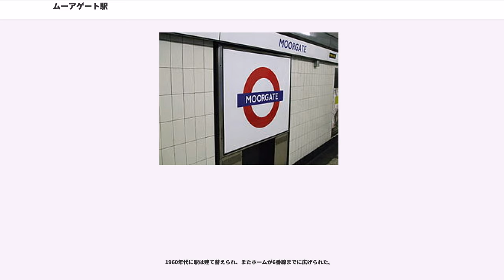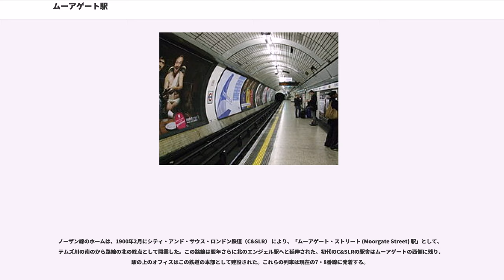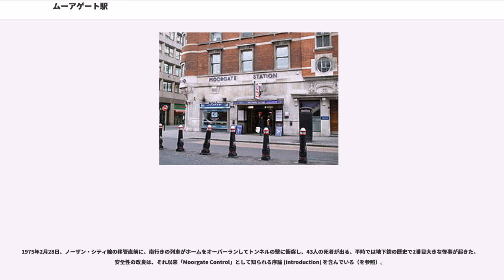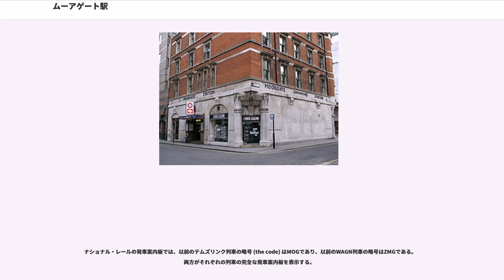ムーアゲート駅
シティ・オブ・ロンドンの鉄道駅

ムーアゲート駅 (ムーアゲートえき、) は、イギリスのロンドン都心部にある、ロンドン地下鉄の列車およびナショナル・レールブランドを使用する列車が発着する駅である。

シティ・オブ・ロンドンの、 (London Wall) の北にある地下駅である。

ロンドン地下鉄の駅はノーザン線のシティ支線、およびサークル線、ハマースミス&シティー線、メトロポリタン線が発着する。ノーザン線は地下深くにあり、それ以外の3路線は掘割にホームがある。

ナショナル・レールの列車はいずれもが運行する。ハートフォード・ノース、ウェリン・ガーデン・シティ、スティーブニッジ、およびレッチワースからイースト・コースト本線を経由してくる近郊列車の終着駅であり、こちらは地下深くにホームがある。

かつては、この駅は「Moorgate Street」という駅名であったこともある。

1975年に46人の死者と74人の負傷者を出したの現場である。

2005年にロンドン同時爆破テロ事件によりムーアゲート駅 - アルドゲート駅間の路線が運行を見合わせた際には、ムーアゲート駅は一時的にメトロポリタン線の終点となった。

サークル線、ハマースミス&シティー線、メトロポリタン線上にある駅である。

サークル線、ハマースミス&シティー線、メトロポリタン線ホームである1・2番線（通り抜け可能な構造）および3・4番線（頭端式ホーム)を使っている。2012年からメトロポリタン線の車両が変わりリヴァプール・ストリート方面の1番前のドアが締め切り状態になっている。地下鉄路線は標準的なロンドン地下鉄の4線軌条方式による電化がされている。

駅の堀割部分は1865年12月にメトロポリタン鉄道により、パディントン駅 - ファリンドン駅間の初期区間からの最初の延伸区間として開業された。

1960年代に駅は建て替えられ、またホームが6番線までに広げられた。

現在テムズリンクとなっている路線は、かつてはロンドン中部（London Midlad Region、LMR、現在の）方面とロンドン東部方面（Eastern Region、ER、ヨーク・ロード・カーブ、ホテル・カーブを経由し、キングス・クロス駅のイースト・コースト本線に接続）の両方に向かう路線であった。

1975年にノーザン・シティ線がイギリス国鉄に移管されてER方面へ接続した際に、ERへの連絡線は廃止され、このホームはLMR方面の列車専用となった。この時までは、4つの頭端式ホーム全てがイギリス国鉄運行列車により使用されていた。

このルートのイギリス国鉄の列車運行は元々は蒸気機関車により運行され、その後に1970年代中期までクラヴェンス製のディーゼルカーおよびクラス31s客車により運行された。

LMRの列車運行は1979年頃にいったん中止されたが、クラス317 BedPan が導入された1983年頃に再開された。

ノーザン線のホームは、1900年2月にシティ・アンド・サウス・ロンドン鉄道（C&SLR） により、「ムーアゲート・ストリート (Moorgate Street) 駅」として、テムズ川の南のから路線の北の終点として開業した。この路線は翌年さらに北のエンジェル駅へと延伸された。初代のC&SLRの駅舎はムーアゲートの西側に残り、駅の上のオフィスはこの鉄道の本部として建設された。これらの列車は現在の7・8番線に発着する。

このホームのすぐ上にはナショナル・レールノーザン・シティ線ホームの9・10番線があり、現在はファースト・キャピタル・コネクトにより運行されている（かつてはWest Anglia Great Northernにより運行）。

ノーザン・シティ線のホームは、1904年2月にグレート・ノーザン・アンド・シティ鉄道（GN&CR） がフィンズベリー・パーク駅まで運行するために開業した。GN&CRによる当初の想定は、本線の列車をフィンズベリー・パークのグレート・ノーザン鉄道のホームから直接シティに乗り入れさせることであり、そのためトンネルは本線の列車を収容可能な直径で建設された。

1934年から1975年までは、ノーザン・シティ線は地下鉄ノーザン線のCity or Highbury支線として運行されていた。
1975年にノーザン・シティ線がロンドン地下鉄からイ...